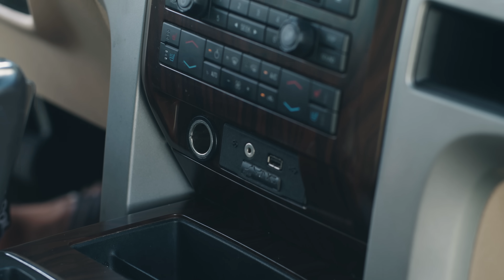BLUETTI | AC500 Max 8000W Blazing Charging, Anywhere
BLUETTI AC500 always has plenty of energy in reserve.

Aside from 5,000W output, the AC500’s input rate is also impressive. Five ways to charge, including 5,000W AC input and 3,000W solar input. When the two ways combined, the beast can be charged from empty to 80% SOC in 50 min.